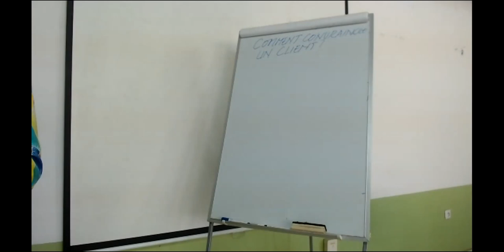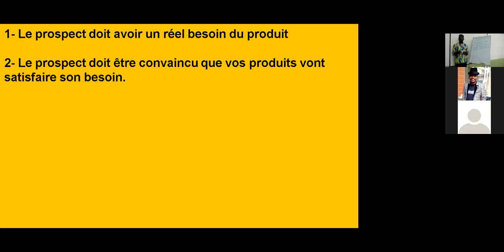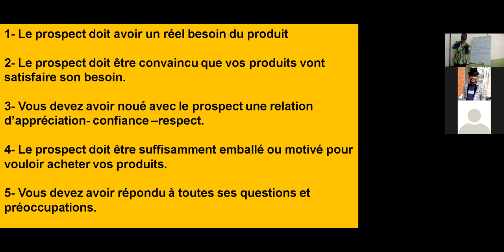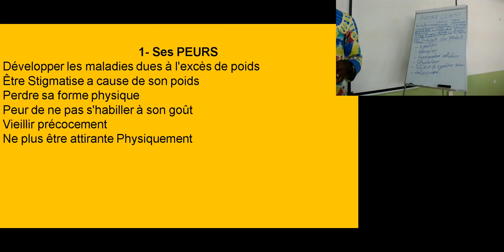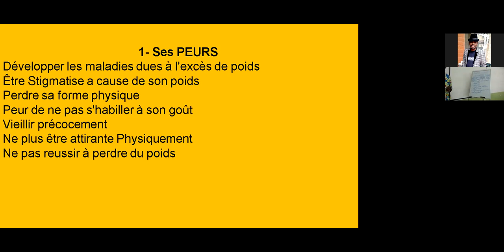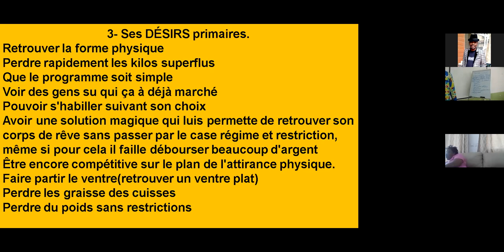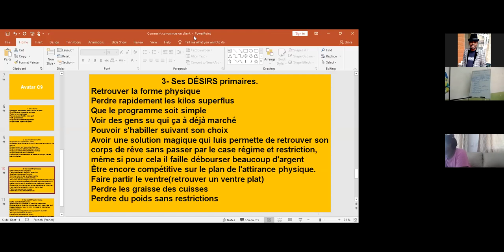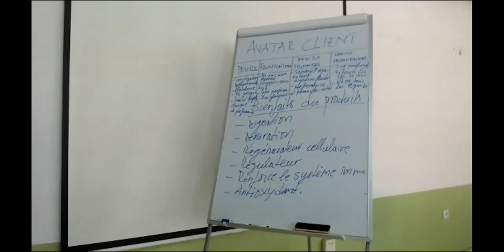Beginners Academy Comment convaincre un client du 17 11 2020